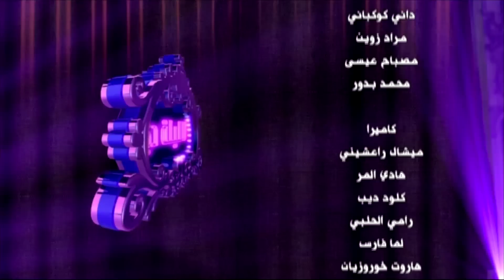الليلة دي | لقاء مع الفنانة بوسي – جزء 3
الليلة دي مع أروي - لقاء مع الممثل باسل الخياط والفنانة بوسي

الضيوف
الممثل باسل خياط
الفنانة بوسي